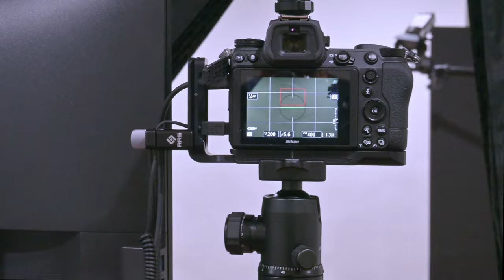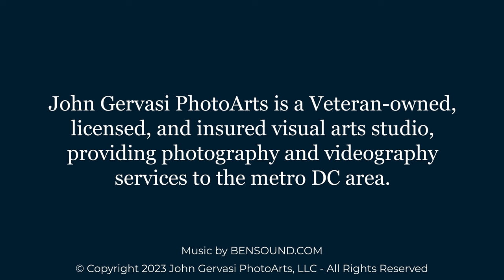John Gervasi PhotoArts Virtual Studio Tour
This is a short video tour of my home studio in Dominion Valley Country Club, Haymarket Virginia.

John Gervasi PhotoArts is a Photography and Videography service. We help Professionals and Businesses stand out in a Crowded Marketplace! Services offered include Business Headshots and Portraits; Branding Specific Videos; General Video Recording and Production for B2B, B2C, and internal use; Office Space, Industrial Facilities, Retail Space, and Residential, photos, video tours, and aerial photos and videos; and Event Photography and Videography. We offer 100% satisfaction guaranteed!